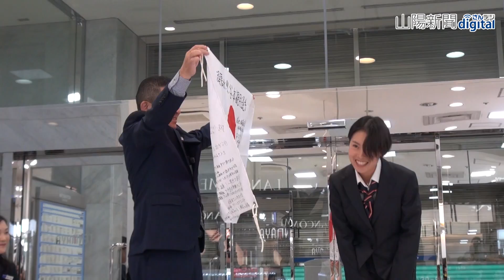ＭＧＣ優勝の前田穂南、３位の小原怜が所属先の天満屋で結果報告（2019/09/18）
１５日に行われた東京五輪の日本代表選考会「マラソングランドチャンピオンシップ（ＭＧＣ）」女子で優勝した天満屋の前田穂南（２３）と、３位の小原怜（２９）が１８日、所属先の天満屋で社員らに結果を報告した。五輪代表に内定した前田は「２０２０年に金メダルを取れるよう世界で戦っていく」と１年後の夢舞台へ気持ちを新たにした。
　２７日に開幕する世界選手権（ドーハ）女子マラソン代表の谷本観月（２４）の壮行会も併せて行われた。